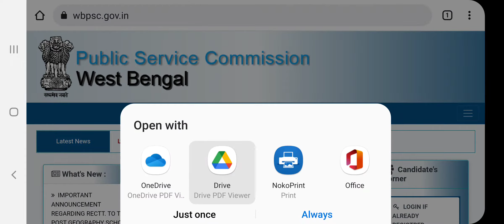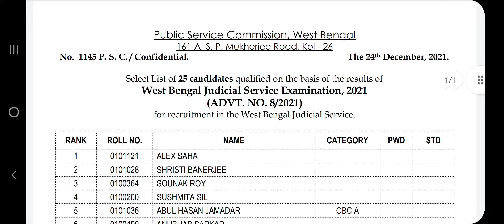wbpsc updates news/ wbpsc new update/wbpsc notice/West Bengal Public Service Commission latest news